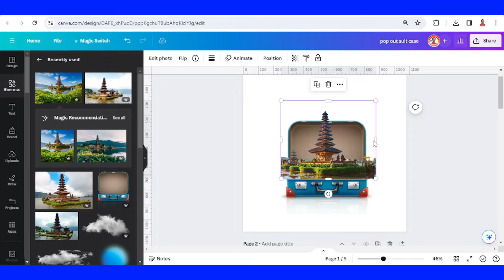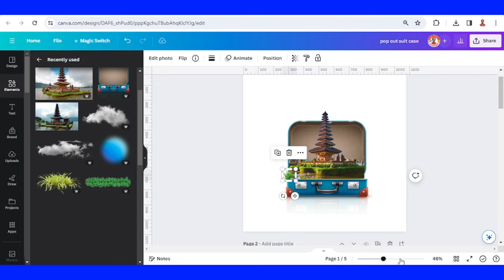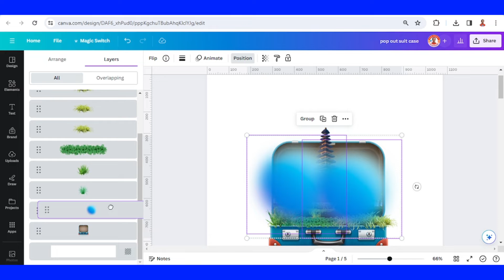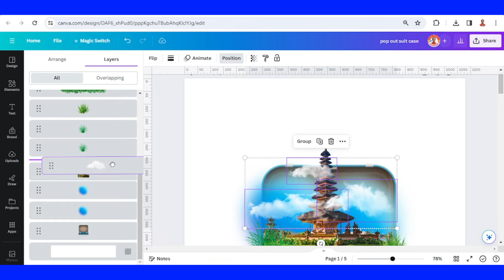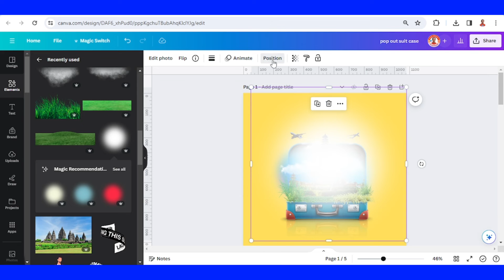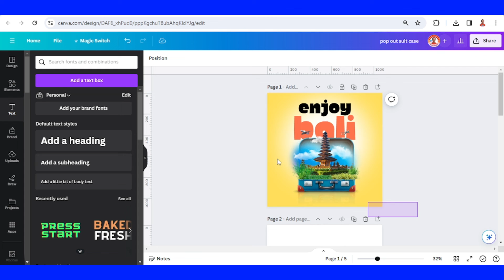Canva Poster Design | How To Make Travel Flyer Tutorial 2024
Canva Poster Design

In this Canva tutorial video i will share you how to make unique poster design for travel and tourism business. This creative tep by step flyer tutorial will increase your layering technique. You will guide to use open suitcase, grass, cloud, plane etc and arrange them into an eye catching travel poster design.
I realy hope it useful for you.